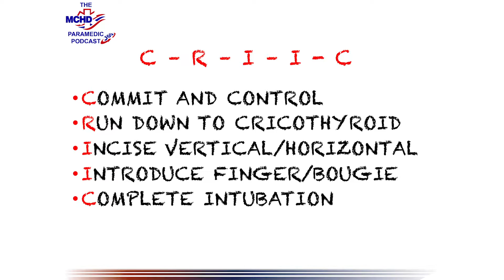MCHD Paramedic Podcast 360: Creating a Surgical Airway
Join MCHD Medical Director Dr. Robert Dickson & District Chief Spencer Hall as they teach our protocol for CRIIC, our term for creating a surgical airway in a patient. Please note, this was filmed pre- COVID-19.